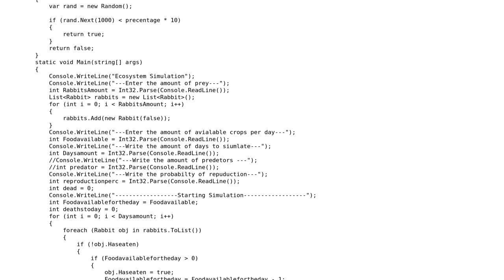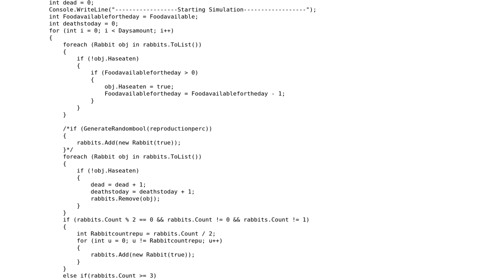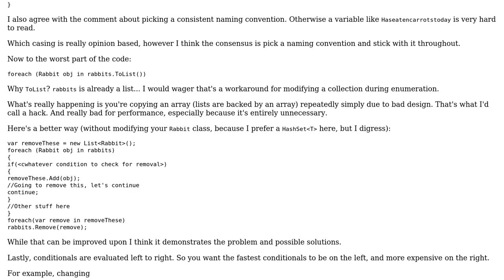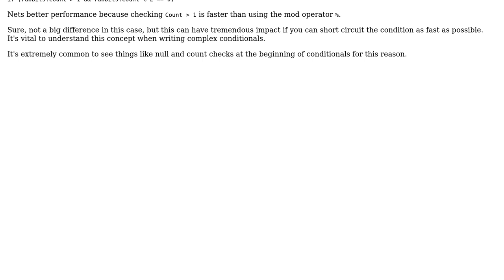Code Review: C# oop eco system simulation (3 Solutions!!)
Code Review: C# oop eco system simulation